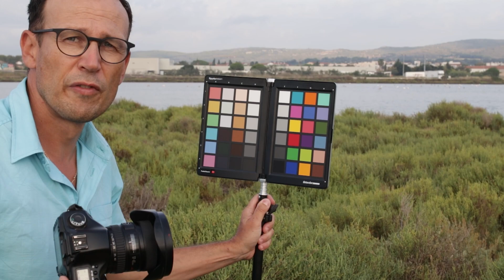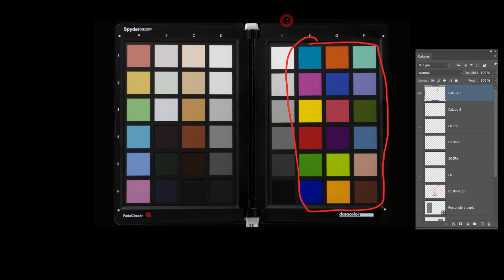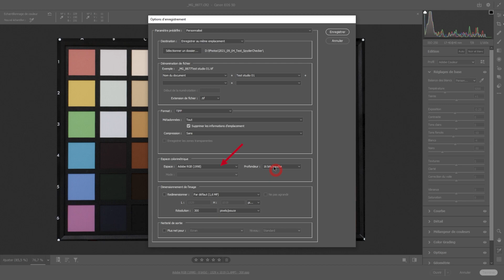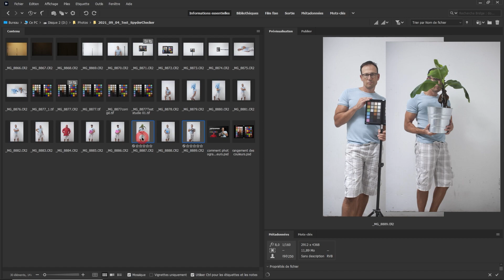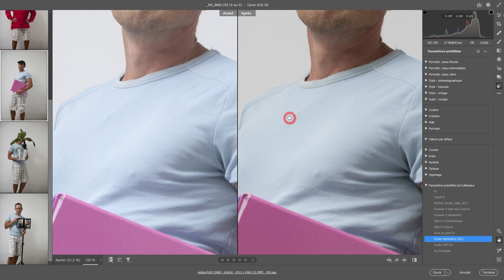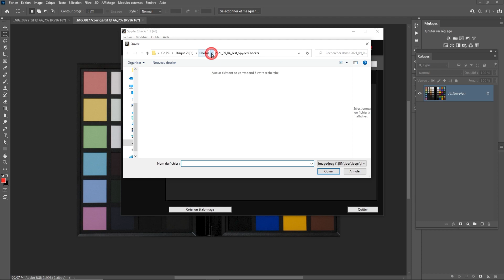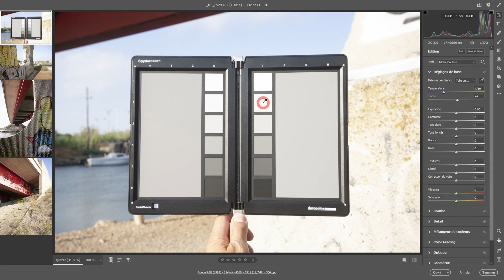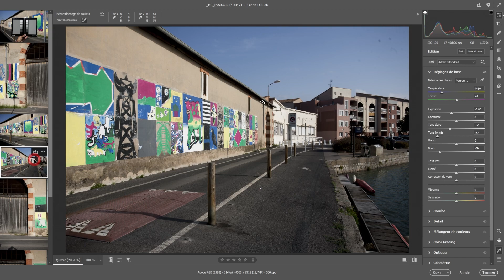Comment calibrer un appareil photo dans CameraRaw avec un kit d'étalonnage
Il est important de calibrer son appareil photo pour qu'il capture les bonnes couleurs.
Pour faire cela il vous faut un kit d'étalonnage. Dans cette vidéo je vous montre comment faire avec le Spyder Checker 48 de chez datacolor